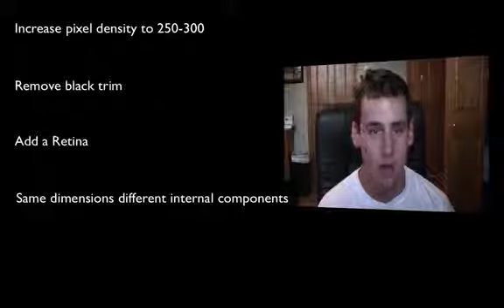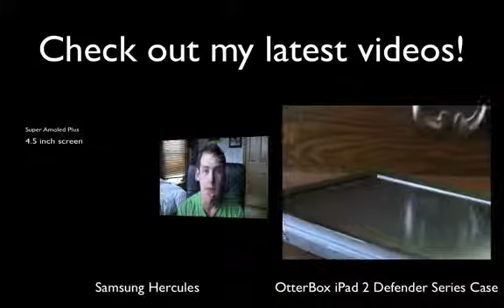NEW iPad 3 / iPad 2 HD Plus for late 2011 *Newest Edition!!!*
Be the First To get FREE Ipad 3!

This Ipad3 Video Thanks To: OwenKnowsTech
In this video I discuss the iPad 3, or, as we will be calling it... the iPad 2 HD / Plus. Enjoy and let me know what your thoughts are. Website - owenknowstech.weebly.com Contact - Skype - OwenKnowsTech twitter.com Facebook- goo.gl Cheers! Owen Extra Tags NEW iPad 3 / iPad 2 HD Plus for late 2011 Release Date | Specs | Overview | Rumors NEW iPad 3 / iPad 2 HD Plus for late 2011 Release Date | Specs | Overview | Rumors NEW iPad 3 / iPad 2 HD Plus for late 2011 Release Date | Specs | Overview | Rumors NEW iPad 3 / iPad 2 HD Plus for late 2011 Release Date | Specs | Overview | Rumors NEW iPad 3 / iPad 2 HD Plus for late 2011 Release Date | Specs | Overview | Rumors
NEW iPad 3 / iPad 2 HD Plus for late 2011 Release Date | Specs | Overview | Rumors
owenknowstechnew, tab, 2011, flyer, first, quarter, 1st,